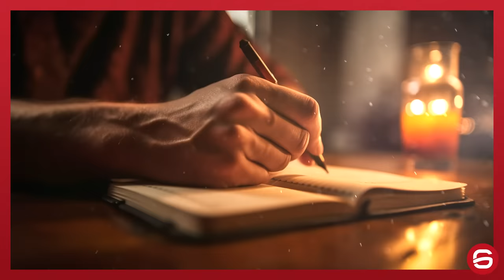COMO O MERDELÊ AJUDA O UFC A VENDER (Documento Queixo #16)